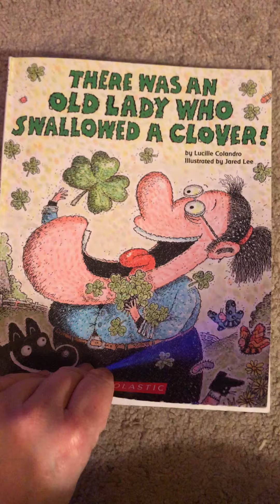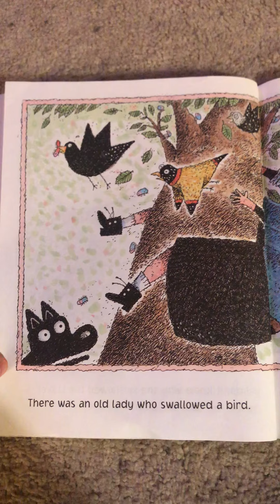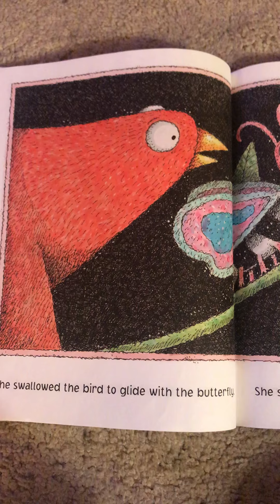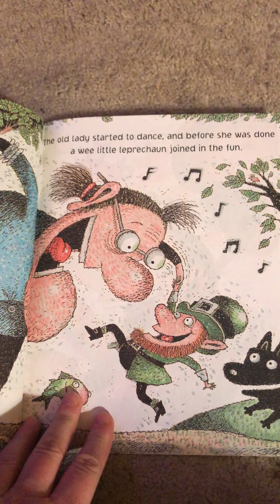Ms. Wood reads aloud!